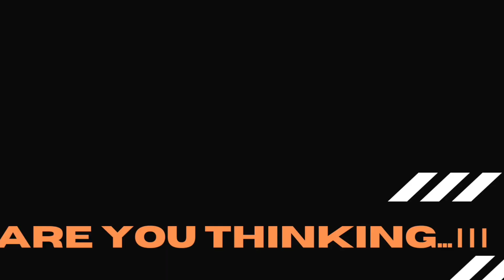Biggest update in Tata Nano Now it will be Electric (Ev)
भारत की सबसे सस्ती कार होगी अब और भी उमदा।
भारत में बनी टाटा मोटर्स की अपनी नैनो होगी और भी बेहतरीन।
नैनो इलेक्ट्रिक जल्द ही मार्केट में आने वाली है।
क्या टाटा नैनो का जादू मार्केट मे छायेगा।
Tata Nano electric launching soon
biggest upadte in lakhtakiya it will be bold and beauty
would be the best and smallest car in india
indian car maker
Tata nano new variant best electric car
new launching by Tata
Tata nano Vs. Mg Commet Vs. PMV Vs. Ligier Myli
Is Tata Nano electric coming?
Tata Nano EV is expected to be launched in December 2023
The Tata Nano Car is all set to make a comeback in the Indian market in 2023.
Tata Nano Vs. PMV Vs. Ligier Myli Vs. MG Commet.